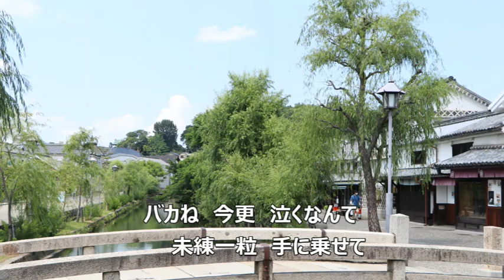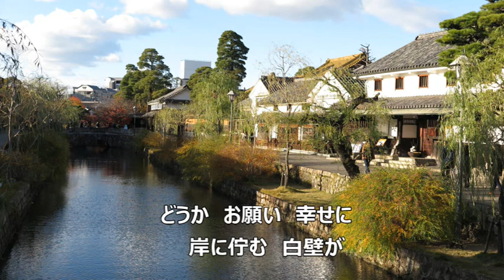「倉敷川哀歌」 藤原 浩 ／Cover yoneyama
藤原　浩さんの新曲「倉敷川哀歌」を歌ってみました。
倉敷美観地区のご当地ソングです。